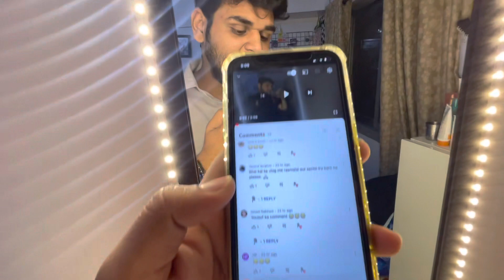We are quitting BAHAR KA KHANA!!!!!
Shortest vlog is here….